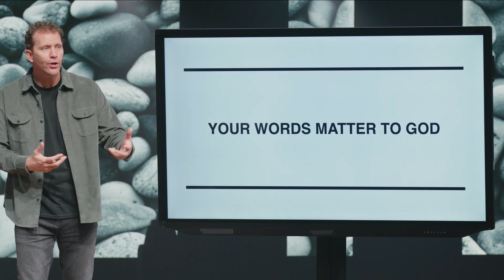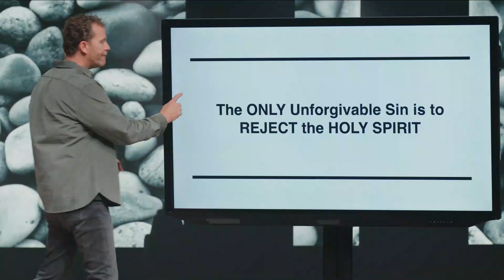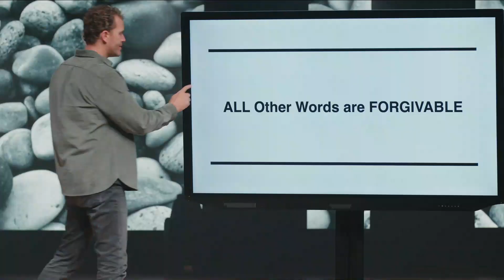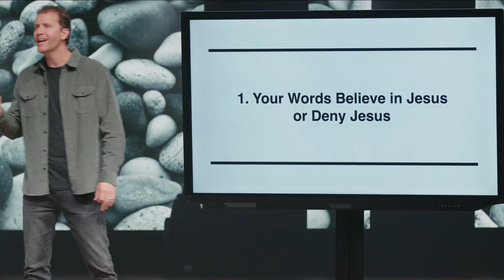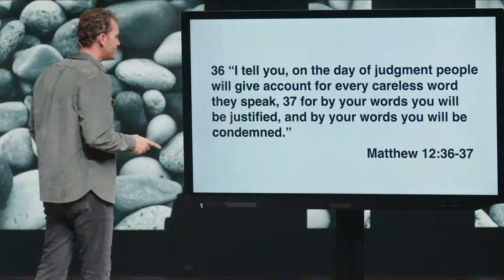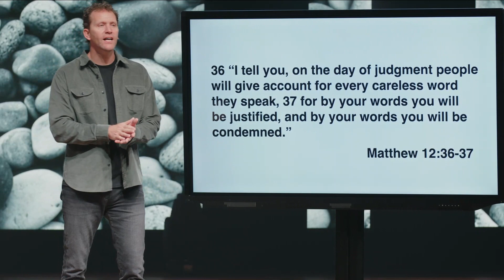Words Determine Your Destiny | Pastor Trent Stewart | Foothills Church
Join us as we continue our series Sticks & Stones, where Pastor Trent talks about how important words are, and how they flow out of what our hearts feel.

Words Determine Your Destiny | Dr. Trent Stewart | Foothills Church